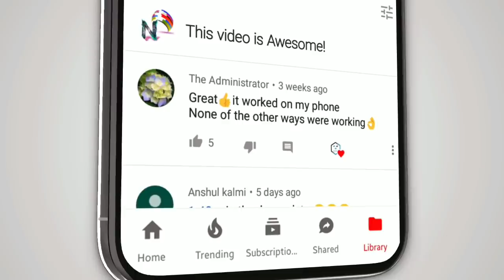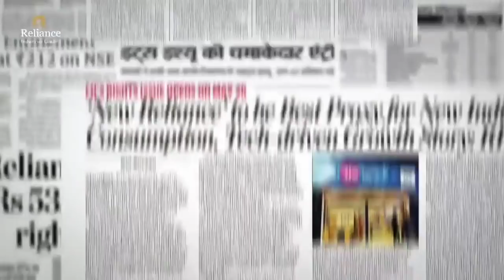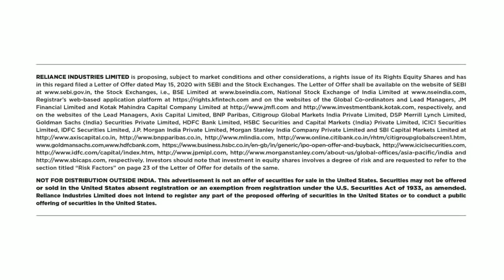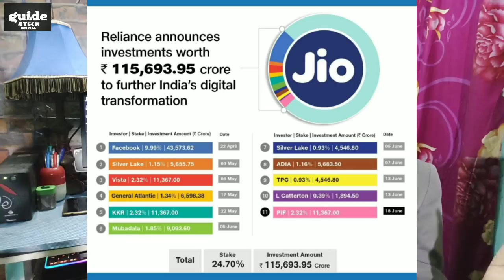Jio 3 महीने फ्री - Jio ₹599 Recharge Free For 3 Months | Jio New Offer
Pubg Mobile All Free Legendary Outfit, Vehicle Skins, Gun Skins Reward | Pubg Mobile New Tricks 2020

Sirf 20 ms Ping Rahega 1 Secret Setting Karo | Pubg Mobile Lag Fix | Pubg Mobile Tip & Trick 2020

Guide4Tech Ujjwal.. :) :)